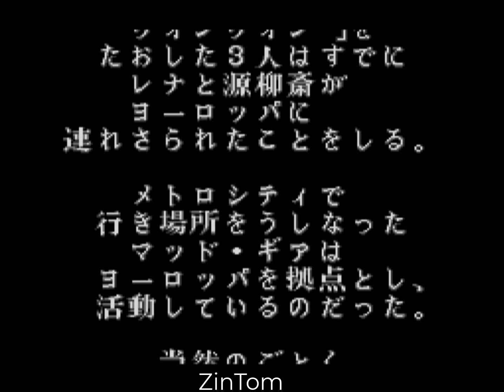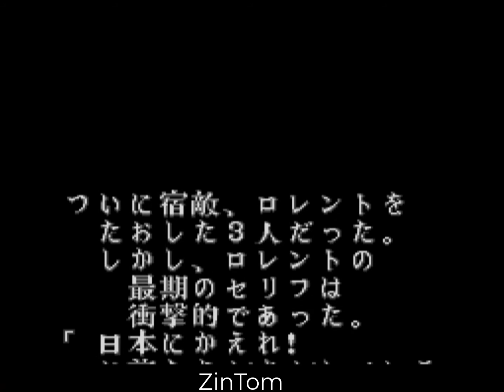FINAL FIGHT 2 [HD] LONGPLAY [MAME] |BEAT THEM ALL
[For better experience please make full screen and HD quality]

Final Fight 2 (ファイナルファイト2, Fainaru Faito Tsū) is a 1993 side-scrolling beat 'em up video game released by Capcom for the Super Nintendo Entertainment System (known as the Super Famicom in Japan). It is the direct sequel to the 1989 coin-operated arcade game Final Fight, which was previously also released for the SNES. Final Fight 2 was developed by Capcom's consumer division with no preceding coin-op version. The game was re-released onto Wii's Virtual Console service in 2009 for the North American and European regions.

Unlike the SNES version of the first game, Final Fight 2 supports two-player simultaneous play and has a total of three playable characters. The only playable character from the first game to return is Mike Haggar. Two new player characters were introduced: Carlos Miyamoto and Maki Genryusai. In the game's plot, the three battle the resurgent Mad Gear gang at various locations around Asia and Europe to rescue Maki's sister and father, who are also the fiancée and teacher respectively of Guy from the first Final Fight.

Capcom followed up the game with another SNES-exclusive sequel, Final Fight 3, which saw the return of Guy to the series. None of the new characters from Final Fight 2 returned, although Maki made appearances in various Capcom fighting games years later.